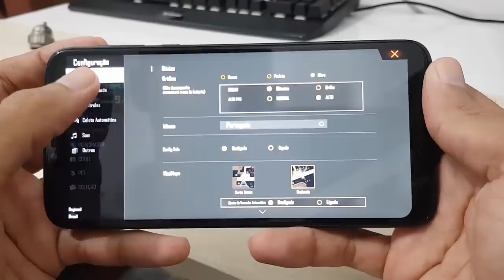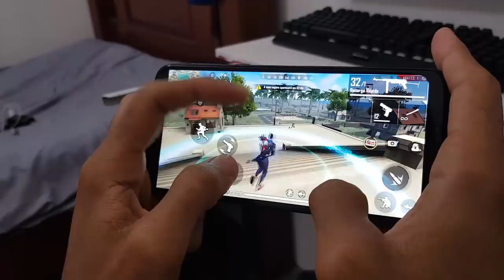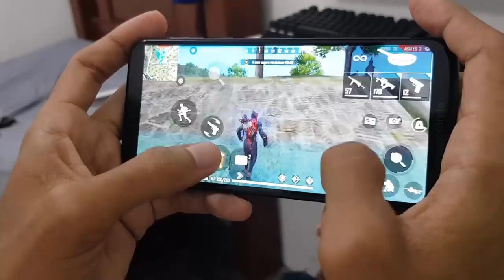Moto G7 Power Atualização